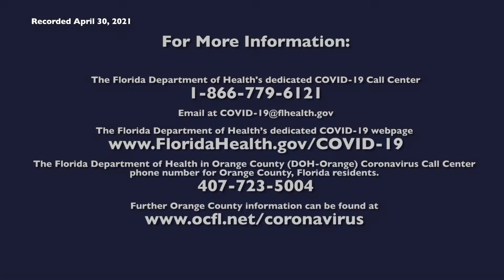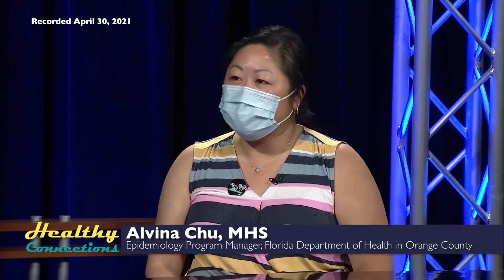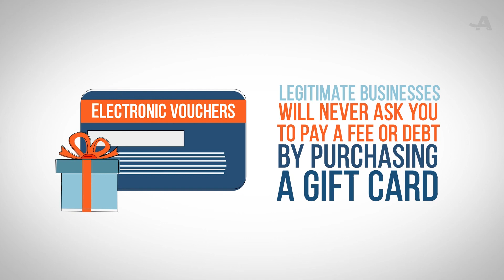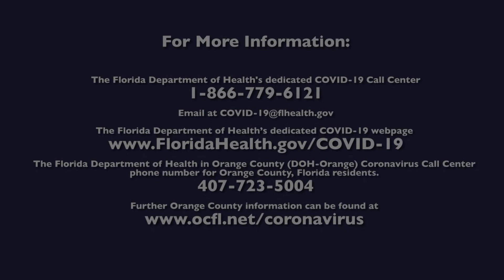Healthy Connections Forum | COVID-19 Update April 30, 2021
April 30, 2021 updates from Orange County Mayor Jerry Demings, Epidemiologist Alvina Chu of the Florida Department of Health in Orange County, and Victoria Funes with AARP Florida.